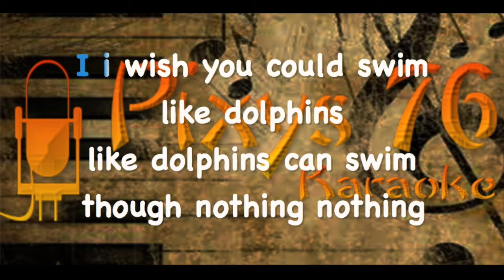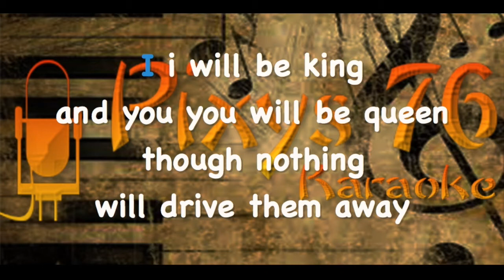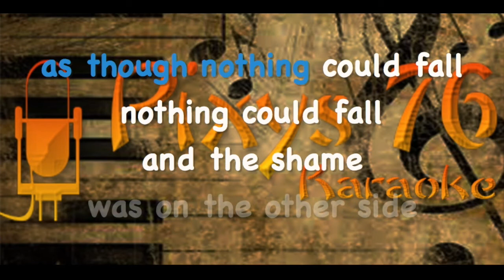David Bowie - Heroes Karaoke Instrumental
"Heroes" è un brano musicale di David Bowie che dà il titolo al suo omonimo album del 1977.

Si tratta di una delle composizioni più celebri di Bowie, scritta in un periodo dove il Duca Bianco era sprofondato in una tremenda crisi. Viveva a Los Angeles distrutto dalla cocaina e dall'alcol, addirittura anche i suoi amici Elton John e John Lennon pensavano che fosse prossimo alla morte, fino a quando David si trasferì a Berlino, e lì iniziò la sua risalita professionale e umana. Proprio a Berlino comporrà il brano "Heroes" (insieme a Brian Eno) e le canzoni che comporranno l'omonimo album. Nel 2004 la canzone è stata inserita alla posizione numero 46 nella classifica delle 500 migliori canzoni di sempre redatta dalla rivista Rolling Stone.

Altra grande richiesta da voi si inserisce nella mia Playlist Karaoke Instrumental Straniere